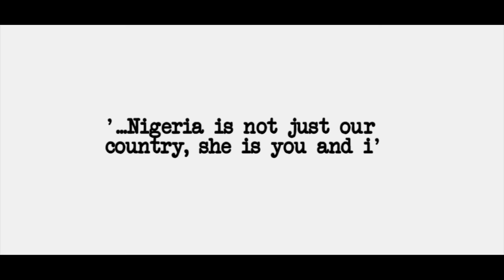Timi Dakolo - Great Nation [Official Video]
for FREE Nigerian Music.

New music video from Lone Records/Now Muzik. A production of CAPital DREAMS Pictures